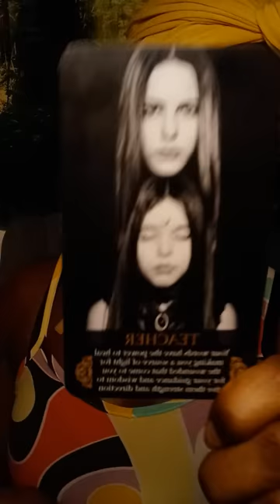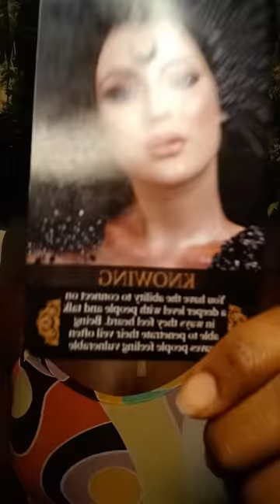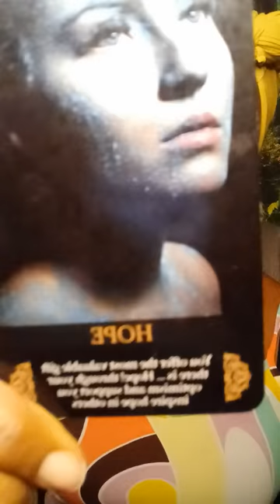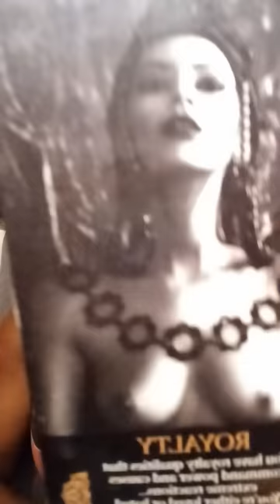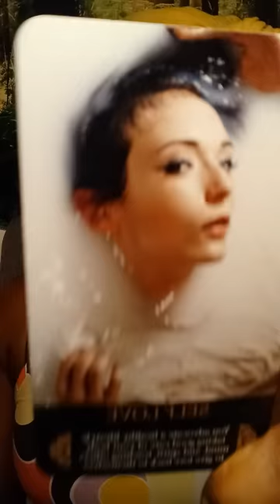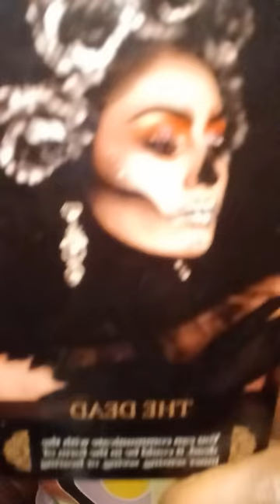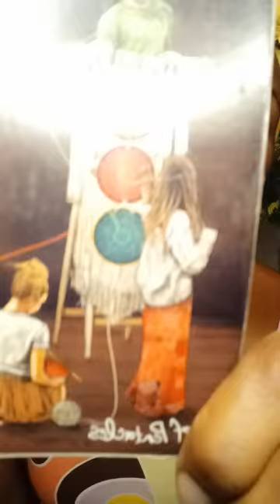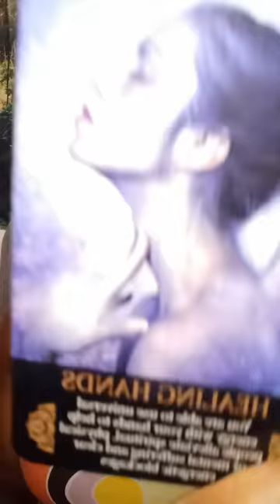Chosen! Your Spiritual Gifts Are POWERFUL! WOW!